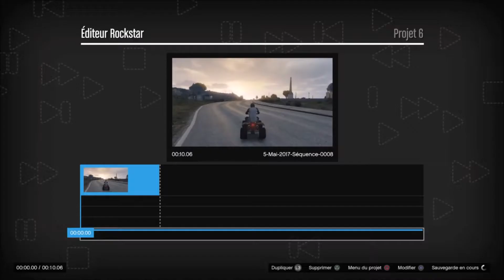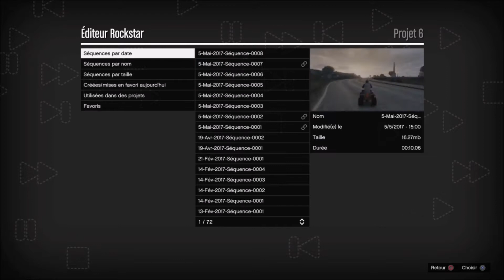GTA5 : COMMENT ROULER SANS LES MAINS (PHOTO WTF)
BONNE VIDEO